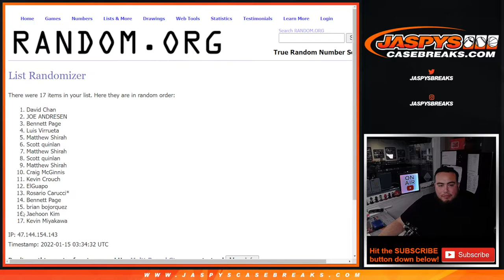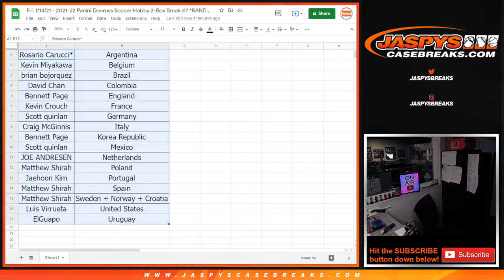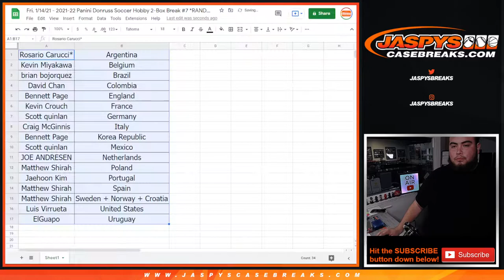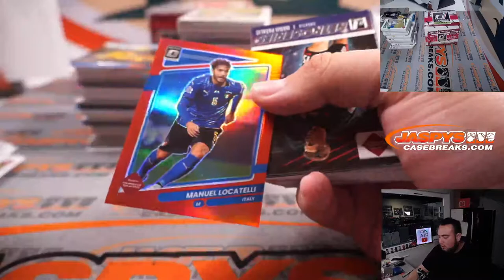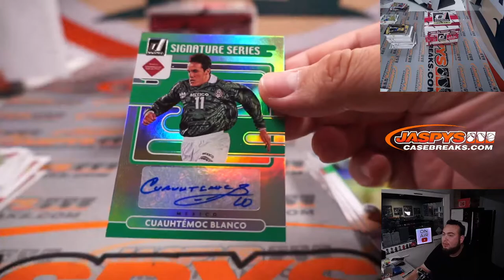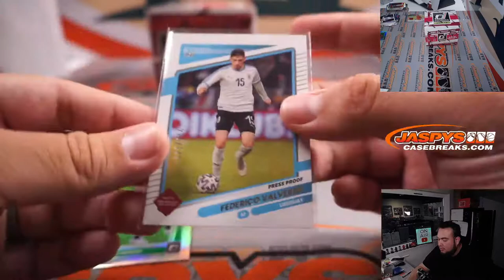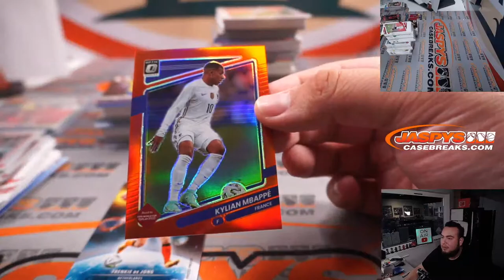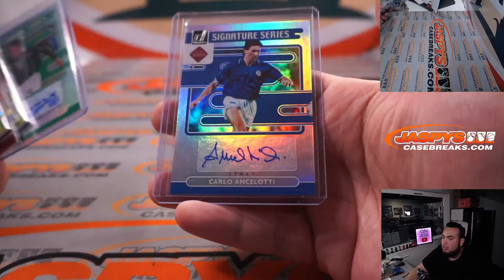Fri. 1/14/21 - 2021-22 Panini Donruss Soccer Hobby 2-Box Break #7 *RANDOM COUNTRY*